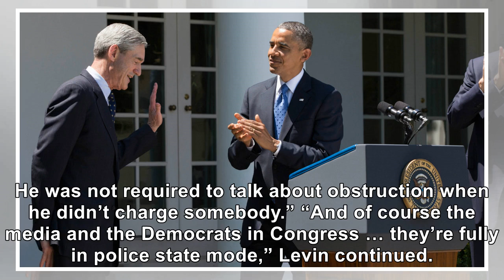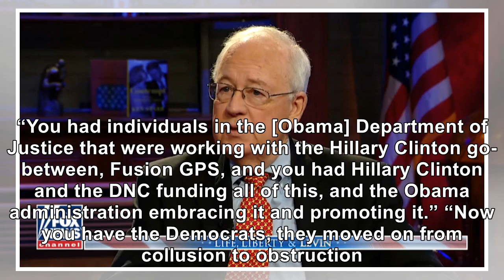Levin on Mueller probe conclusions: ‘This report is a joke’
Pete Souza | Obama White House Flickr On Monday evening, LevinTV host Mark Levin began his radio program discussing the legacy media’s attacks on the First Amendment and the freedom of the press, along with the controversial report on Russian interference by special counsel Robert Mueller. “This report is a joke,” Levin said of the Mueller report. “Mr. Mueller was not required to write a report li...